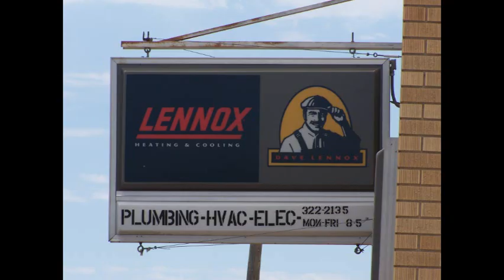MBC Building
We our thankful for our new church building! Completed in September 2012, by hardworking volunteers! Even though the building is beautiful, the PEOPLE are the REAL church--- and their stories are even more beautiful!